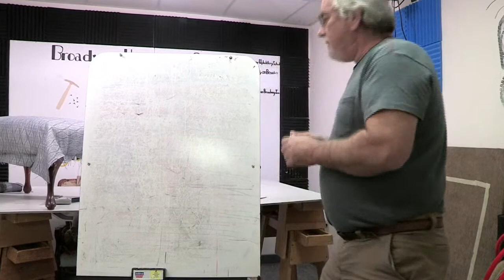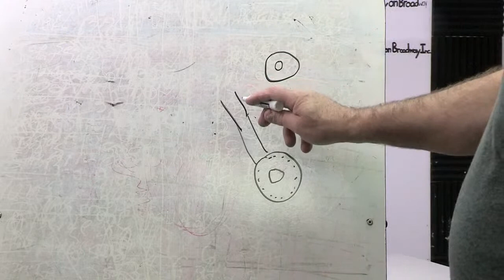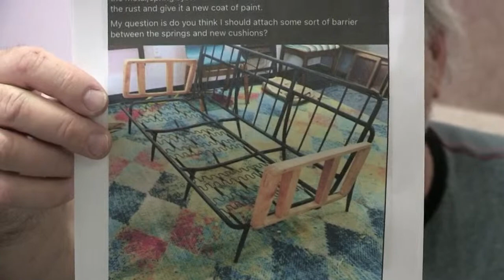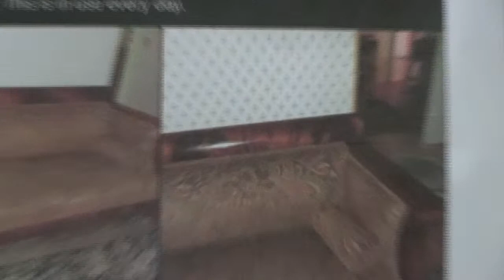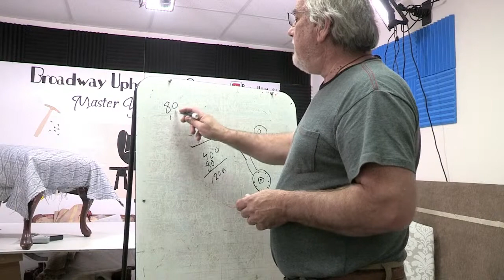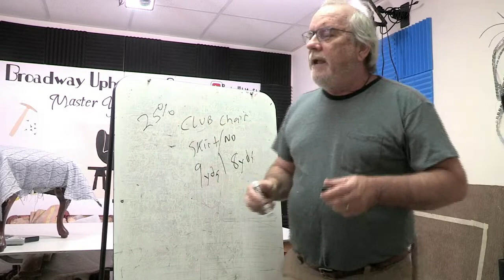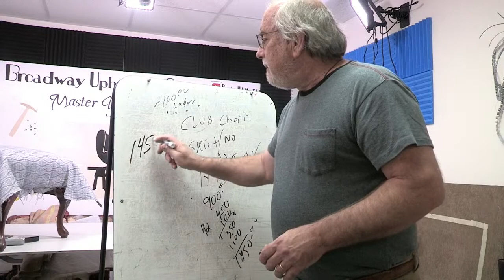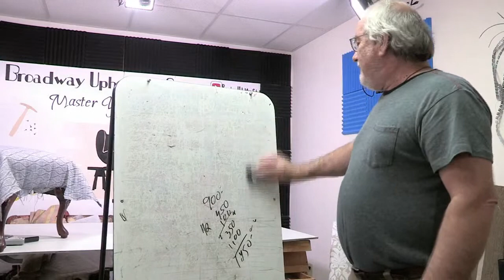The Upholstery Show! LIVE!